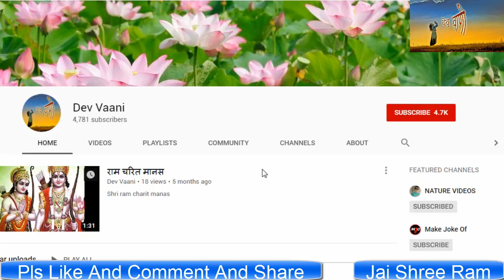भोले भाले भगत की मनमोहक कथा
Dev Vaani- भोले भाले भगत की मनमोहक कथा